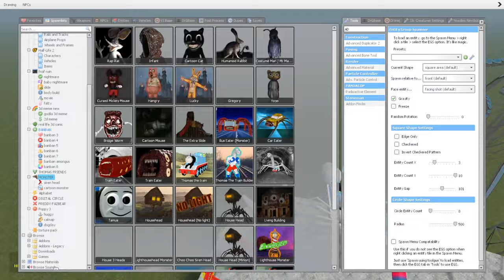EVERYTHING TURNED INTO MONSTERS! - CHOO CHARLES, LIGHTHOUSE, HEAD HOUSE, TRIPOD, BUS EATER, CHOO !!!